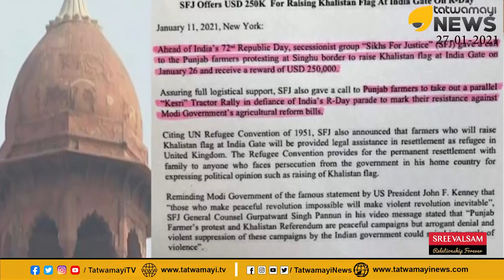ഖാലിസ്ഥാൻ ഭീകരന്മാർക്ക്, കോടികളുടെ സഹായം… സകല വിവരങ്ങളും പുറത്ത്, 1984 മിക്കവാറും ആവർത്തിക്കും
ഖാലിസ്ഥാൻ ഭീകരന്മാർക്ക്, കോടികളുടെ സഹായം... സകല വിവരങ്ങളും പുറത്ത്, 1984 മിക്കവാറും ആവർത്തിക്കും | FARMERS TRACTOR RALLY